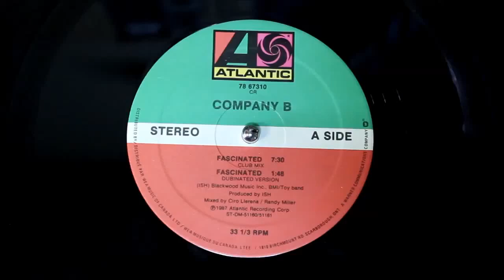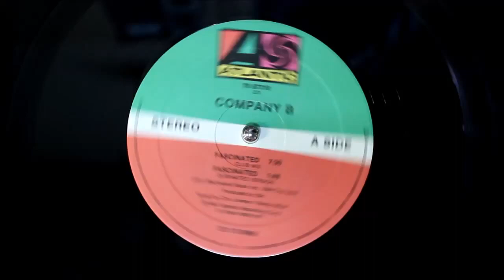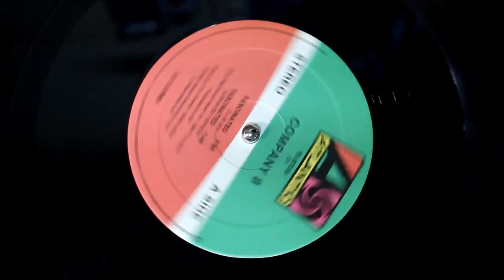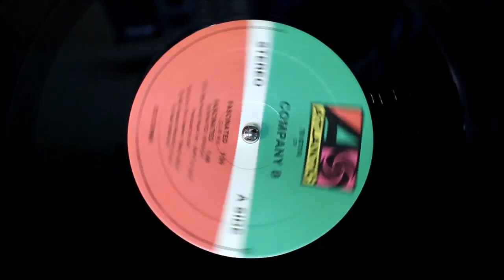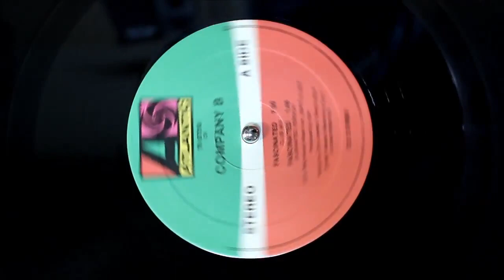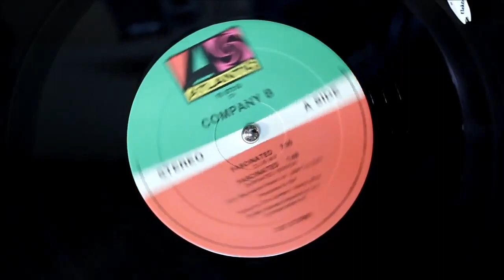Company B - Fascinated (12" Inch Club Mix) (1986) HD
Format: Vinyl, 12", 33 ⅓ RPM, Maxi-Single
Artista: Company B
Country: US
Released: May 1987
Genre: Electronic
Style: Hi NRG, Synth-pop

"Fascinated" is a hit 1987 song by the dance-pop/Hi-NRG/freestyle / synthpop musical girl group Company B. It was the first single released off their self-titled album in early 1987. It was written and produced by Ish Ledesma, mixed by Ciro llerenea and Randy Miller and released by Atlantic Records.

The song topped the Billboard dance chart in the U.S. in March 1987 and remained there for four weeks. Soon after, the single was picked up by Top 40 radio, and it charted on the Billboard Hot 100 spending eight weeks in the Top 40 in May and June 1987, peaking at #21. It became Company B's most successful hit single in the U.S. and is one of the first Freestyle music songs to enter the Top 40 on the Billboard Hot 100.

Tracklist
A1 Fascinated (Club Mix) 7:30
A2 Fascinated (Dubinated Version) 1:48
B1 Fascinated (Radio Edit) 4:50
B2 Fascinated (Instrumental) 4:47
B3 Fascidubbed 3:20

Credits
Mixed By – Ciro Llerena, Randy Miller
Producer – Ish
Written-By – Company B

(P)1987 WEA International Inc.
Manufactured and Distributed by WEA Records Pty Limited.